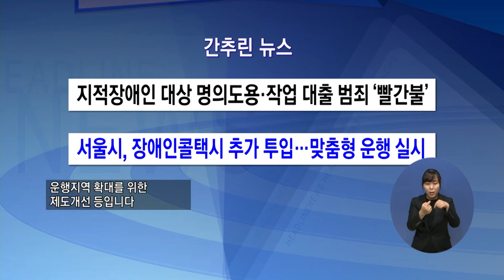복지TV뉴스 1514 8월12일 수 7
간추린 뉴스
지적장애인 대상 명의도용·작업 대출 범죄 ‘빨간불’
서울시, 장애인콜택시 추가 투입…맞춤형 운행 실시